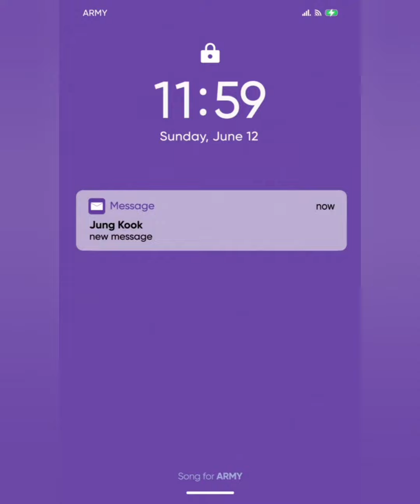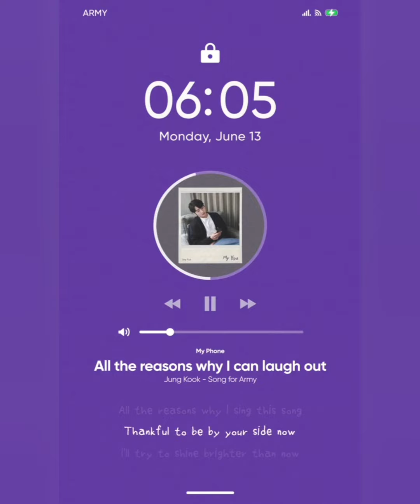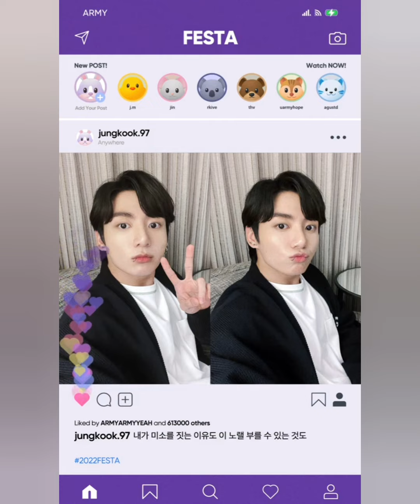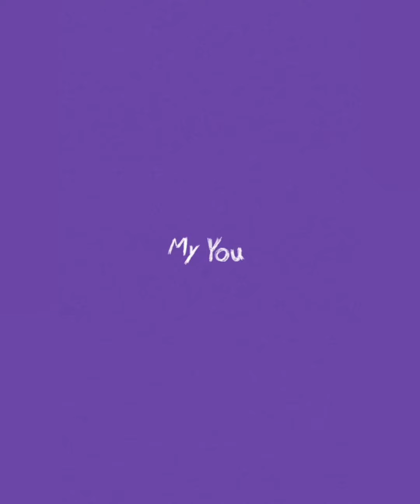My You by Jungkook Song for Army 💜 Lyrics 12 June 2022